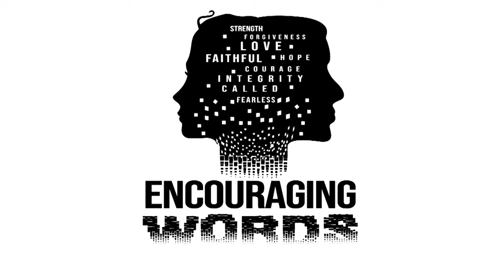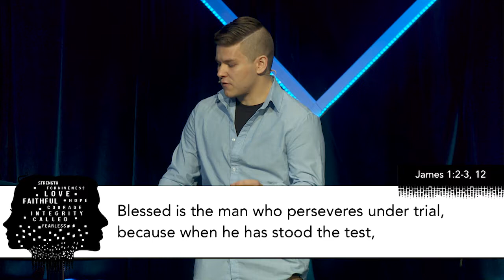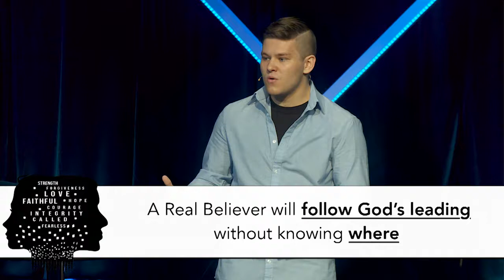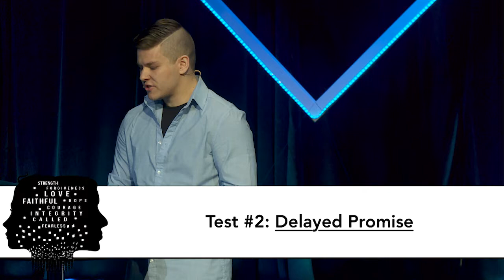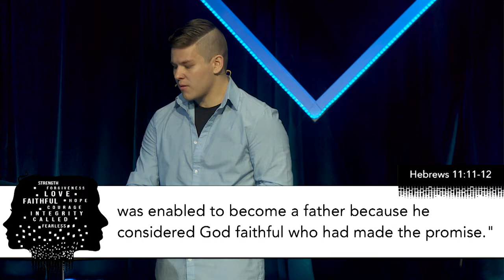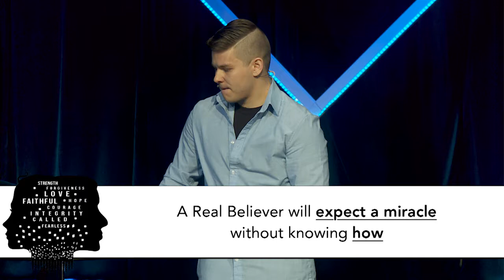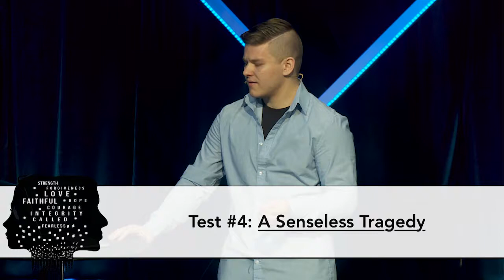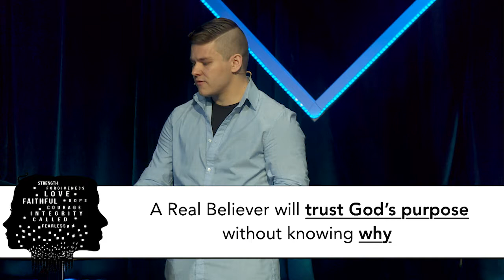Encouraging Words: Passing Life's Greatest Test | Pastor Samuel Meade | 04/29/2018